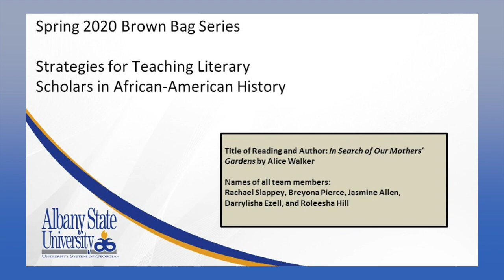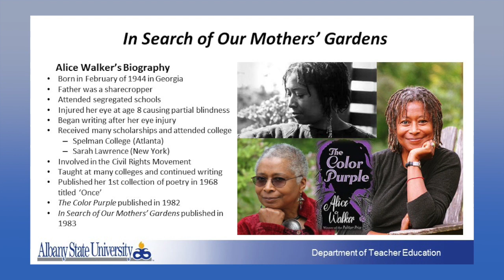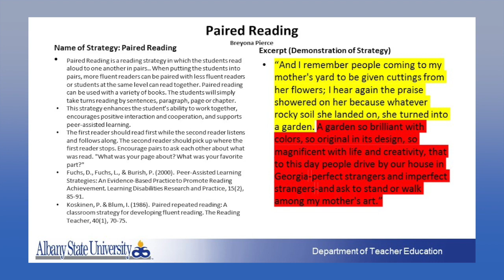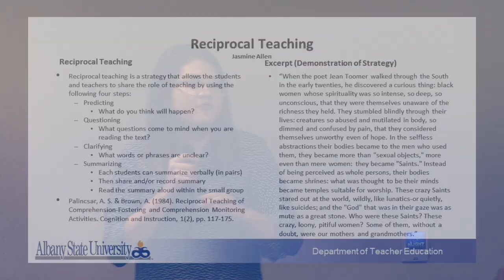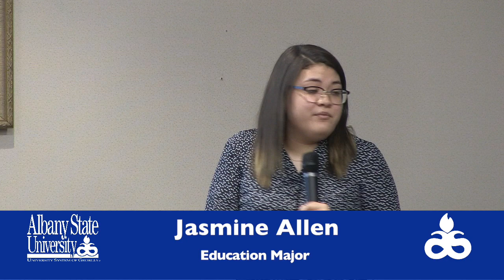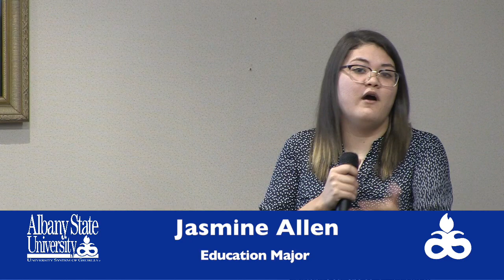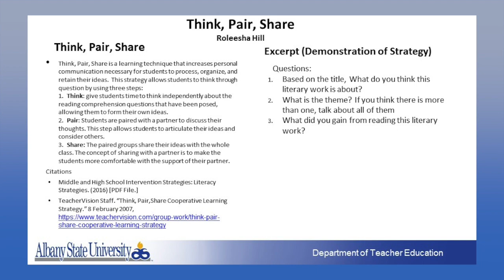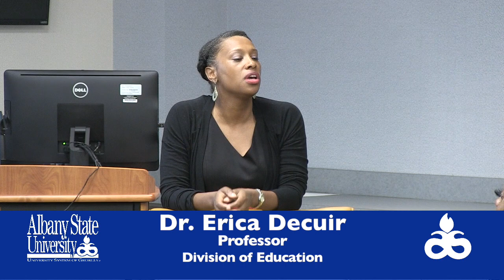In Search of Our Mothers’ Gardens | Albany State University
The theme for the Spring 2020 Brown Bag Series is "Strategies for Teaching Literary Scholars in K-12 Schools." The second presentation in this series is about In Search of Our Mothers’ Gardens by Alice Walker. The presenters were Rachael Slappey, Breyona Pierce, Jasmine Allen, Darrylisha Ezell, and Roleesha Hill. This event happened on Wednesday, February 26, 2020. in Billy C. Black Room 172.